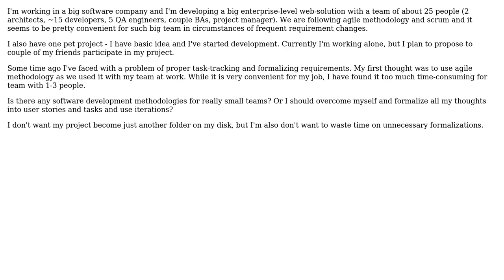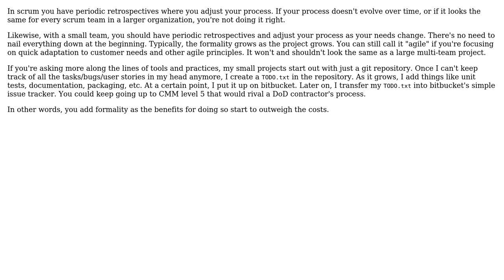Software Engineering: Is there any software development methodologies for small teams?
With thanks & praise to God, and with thanks to the many people who have made this project possible! | Content (except music & images) licensed under CC BY-SA | Music | Images & others | With thanks to user Karl Bielefeldt user Illia Ratkevych and the Stack Exchange Network Trademarks are property of their respective owners. You are responsible for your own actions.